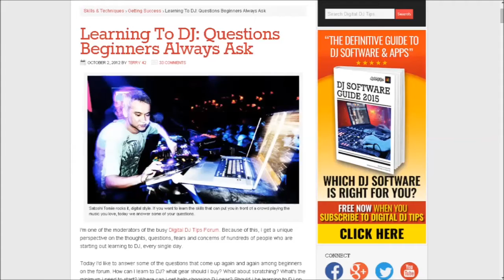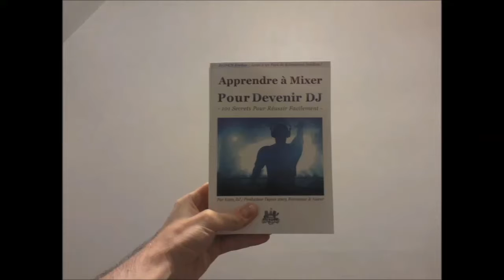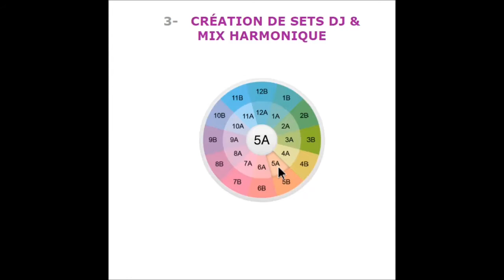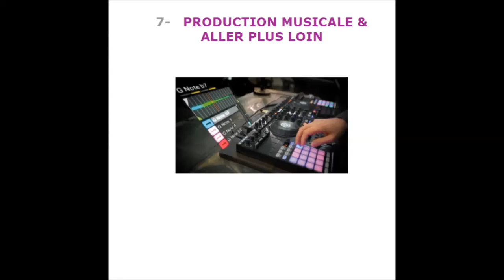Apprendre à Mixer Pour Devenir DJ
Apprendre à Mixer Pour Devenir DJ (101 Secrets Pour Réussir Facilement) :

Si vous souhaitez apprendre à mixer facilement, à progresser en étant accompagné, ou encore si vous voulez vous distinguer clairement des autres DJ, ce livre va vous plaire… :-)

Il s'agit d’une sorte de « solution tout-en-une » pour apprendre le DJing, qui réuni l’ensemble des thèmes majeurs à travailler pour devenir DJ !

C'est un « condensé » de plus de 12 ans d’expérience en DJing (et en M.A.O.), et après avoir formé plus de 500 élèves DJ !

Cet ouvrage de plus de 400 pages vous explique en détails des dizaines de méthodes et de "hacks" (répartis en plus de 100 chapitres !), pour savoir comment mixer et faire vibrer votre dancefloor…

Vous allez y découvrir comment apprendre à mixer en approfondissant ces 7 parties :

1/ TYPES DE PRESTATIONS & MATÉRIEL DE MIX :
Tout ce que vous devez savoir sur le bon matériel DJ à vous procurer, pourquoi celui-ci et pas un autre, pour quel type de prestation...

2/ CALAGE TEMPO & TECHNIQUES DE MIX :
Vous allez voir dans cette partie diverses approches pour arriver à bien caler le tempo "à l'oreille", et comment maîtriser des techniques de mix basiques ou avancées...

3/ CRÉATION DE SETS DJ & MIX HARMONIQUE :
Vous allez enfin pourvoir appliquer la théorie musicale au DJing, en choisissant vos morceaux en fonction de leur tonalité, et ainsi créer des sets DJ qui cartonnent...

4/ MIXER EN PUBLIC :
Comment bien vous préparer pour mixer en public sans stresser, comment vous comporter et comment "interpréter" votre public pour mieux le faire vibrer...

5/ COMMUNICATION & NOTORIÉTÉ :
Vous allez passer au niveau supérieur en développant votre identité musicale, votre crédibilité au près des gens du milieu de la nuit, et vous allez vous faire connaître à plus grande échelle...

6/ ORGANISATION DE SOIRÉES :
Vous allez apprendre à organiser des soirées de manière un peu "spéciale", notamment dans le but de vous faire booker régulièrement, et de mixer en public presque sur demande...

7/ PRODUCTION MUSICALE & ALLER PLUS LOIN :
Vous allez voir comment et pourquoi passer un "cap" en associant le DJing "traditionnel" à la production musicale, et les possibilités infinies que cela vous ouvre...

BONUS « SPÉCIAL » :
Vous avez droit à un bonus pour vous permettre d'aller (beaucoup) plus loin, vous en saurez plus dans cette partie du livre...   ;-)